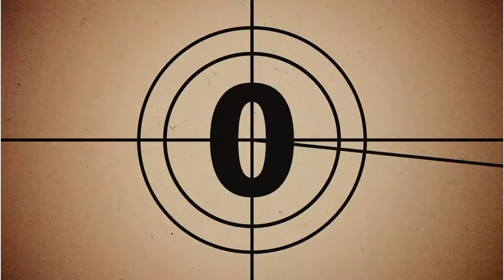รักไม่ลืมเลือน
นิยายเสียง เรื่อง รักไม่ลืมเลือน นิยายเสียง นิยาย นิยายรัก นิยายสั้น ​⁠@mana-how-der-cafe

ที่สวน ใช้ปั๊มน้ำบาดาลโซล่าเซลล์ ดูรายละเอียดสินค้าเพิ่มเติมตามลิงค์นี้เลยนะคะ

ปั๊มน้ำ บาดาล ปั้มแปรงถ่าน โซล่าเซลล์ ใบพัด 300W - 340W 12v 24V อย่างทน ท่อออก 1 นิ้ว ปั๊มซับเมอร์ส dc ปั๊มน้ำโซล่าเซล